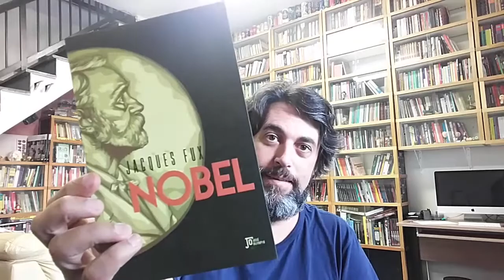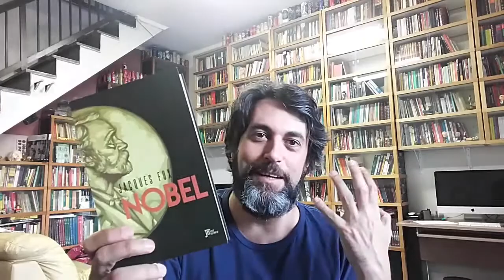Clube de Literatura - Próximas Leituras Conjuntas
Neste vídeo apresento nossas leituras conjuntas de junho, julho e agosto no Clube de Literatura Brasileira Contemporânea.

Eu receberia as piores notícias dos seus lindos lábios

Quarto de Despejo

A Cobrança

Endereço para correspondência:

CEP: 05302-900